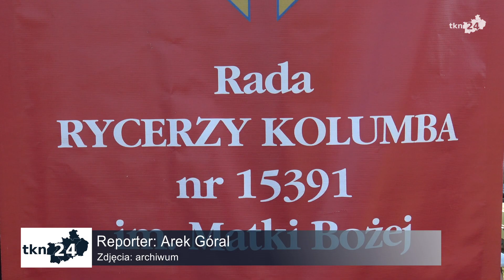VI Koneckie Dni Kultury Chrześcijańskiej w Końskich. Koncert da Maciej Miecznikowski